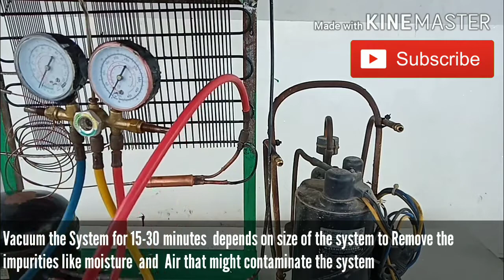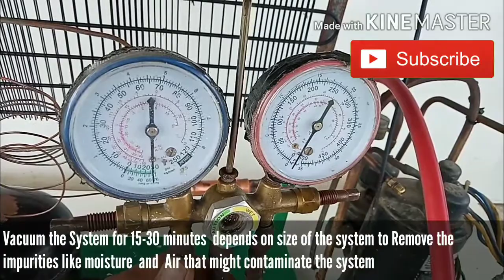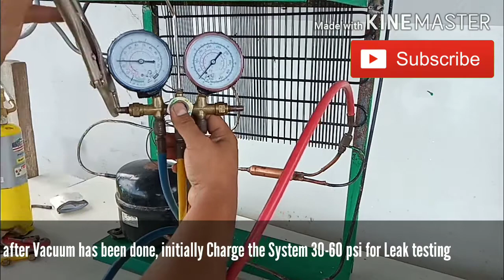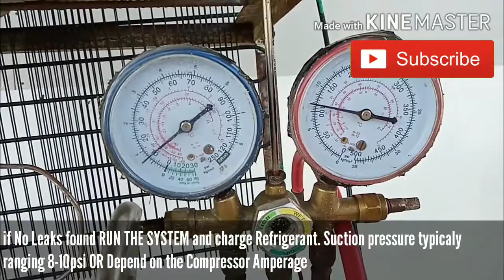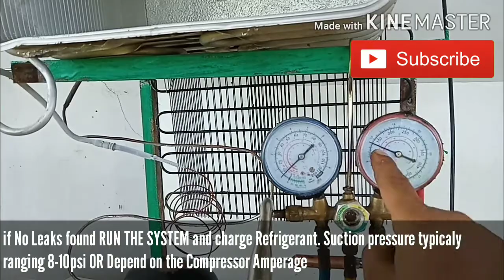MGA DAPAT MALAMAN KUNG GUSTO MO MATUTO MAG REPAIR NG REF O FREEZER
Mga  Dapat Malaman ng mga nagsisimulang mag repair ng ref. Sa videong ito. Ipapakita kp kung paano i assemble  ang apat na main components ng isang refrigeration system. Tulad.ng compressor, condenser, evaporator, expansion valve.
Ivavacuum din natin ang system,magleak testing,magcharge ng refrigerant at paandarin natin ung system. Kung  ano ang nasa loob ng refrigerator ay ganun din mismo ang aking ginamit na demo materials. Maraming salamt sa panonood wag kalimutan mag like kung nagustuhan ang video at pasubscribe nadin para sa mga next natin video. Salamat mga KA DISKARTEMOTV
PAANO MAGREPAIR,PAANO MAGREPAIR NG REF | ASSEMBLING 4 MAJOR COMPONENTS OF REFRIGERARATOR,REF SYSTEM REPROCESS,PAANO MAGKARGA NG FREON,PAANO MAGVACUUM NG SYSTEM,PAANO MAGCHARGE NG FREON,REF REPAIR,PAANO MAG LEAK TEST,ANO ANG EVAPORATOR NG REF,ANO ANG CONDENSER NG REF,ANO ANG CAPILLIARY TUBE,ANO ANG FILTER DRYER,PAANO MAGLAGAY NG FILTER DRYER,HINDI LUMALAMIG NA REF,REF NOT COOLING,PAANO MAGHINANG NG COPPER,PAANO MAGHINANG NG STEEL TO COPPER,HOW TO CHARGE FREON